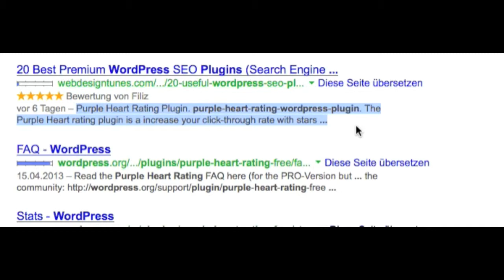Purple Heart Rating Plugin: The Rating Stars in Action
See what it looks like when your article etc was rated and when the stars show up in the search results. Create trust and increase the number of site visitors!